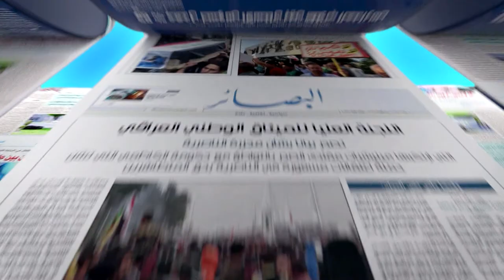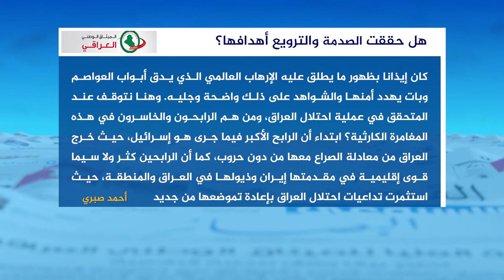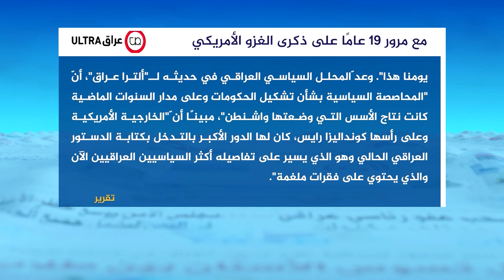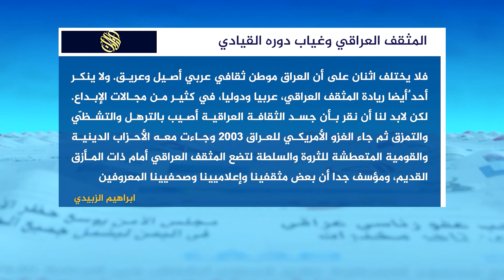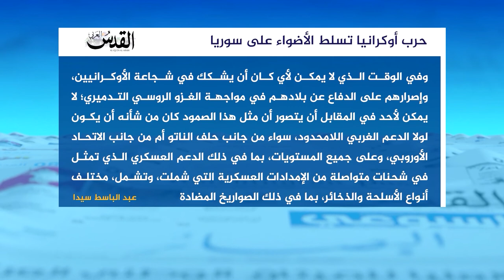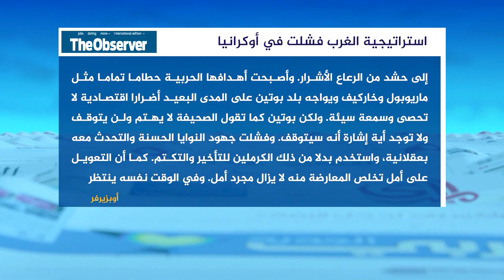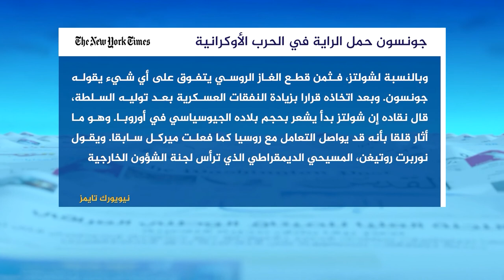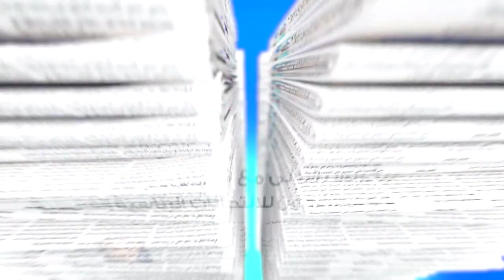صدى_الأقلام | 11 - 4 - 2022